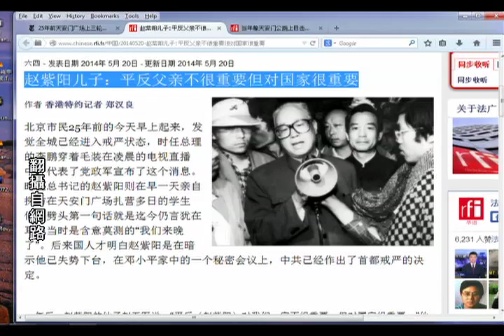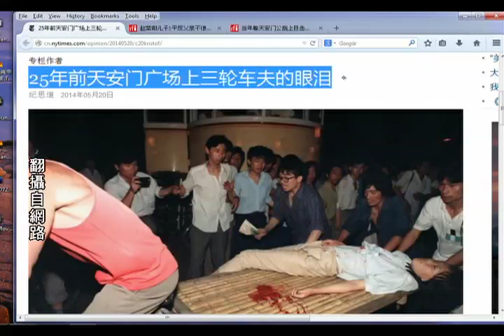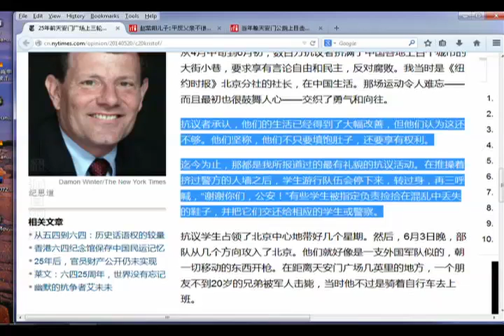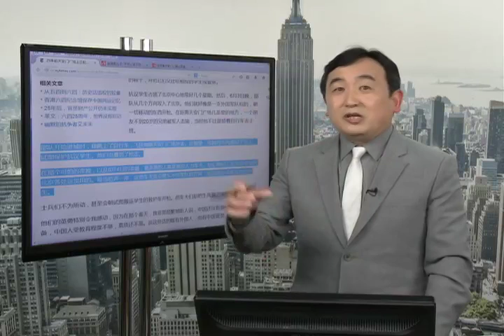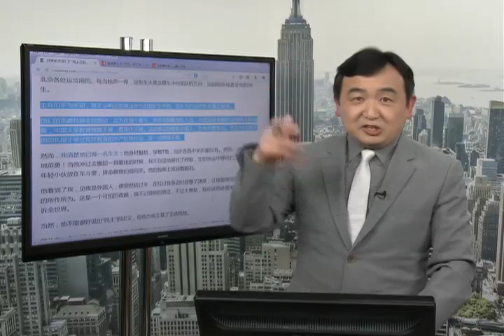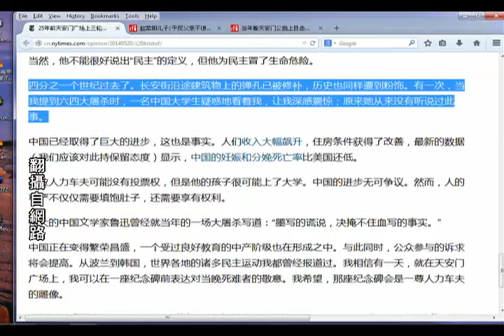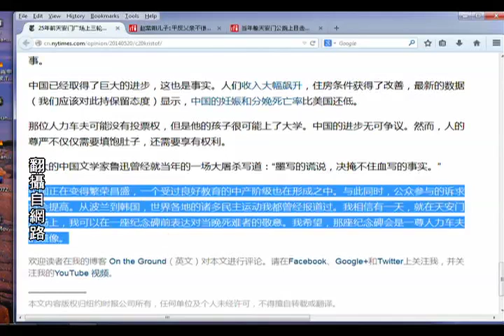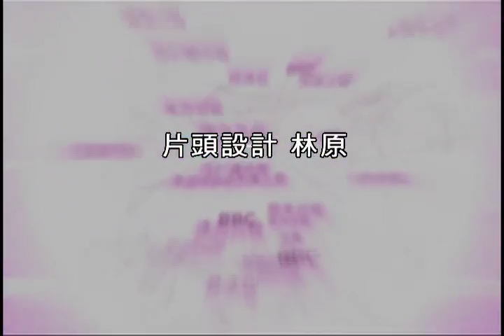《石涛评述》 25年前（89.64）天安门广场上三轮车夫的眼泪（2014/05/20）